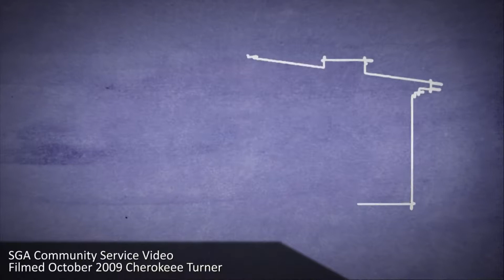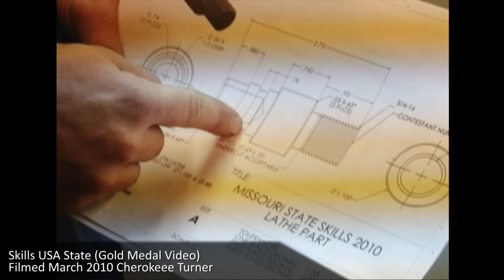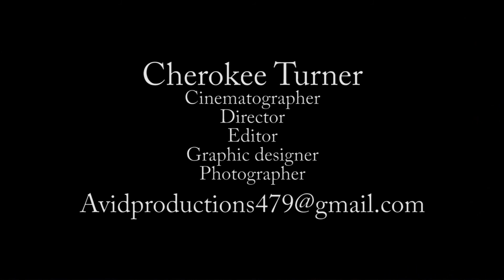Cherokee Turner (Video Resume)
This is my Video resume. If your interested in me working for please give me an email.